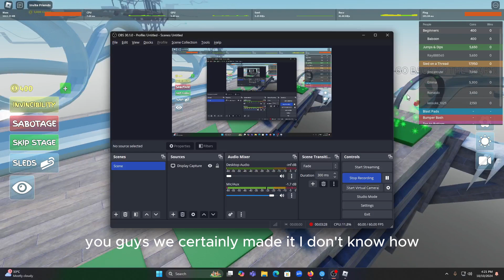Thrilling Snow Adventure in Roblox!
Playing Roblox Sled Obby For The First Time